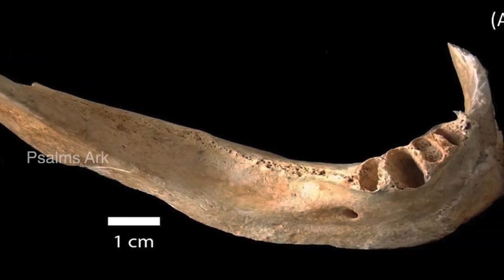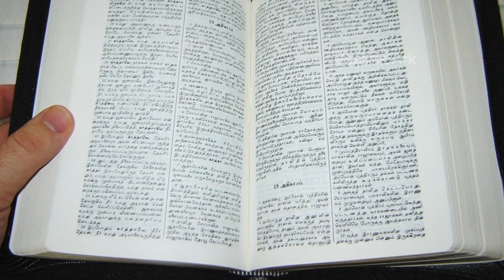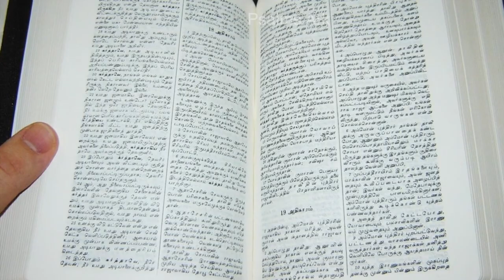'யுத்த ஆயுதங்கள்' எசேக்கியா தீர்க்கதரிசனம் நிறைவேறியது || Justin Prabhakaran message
Message : Rev.Dr.Justin Prabhakaran
Edit: MGS.Rajan
Direction : P.Antony